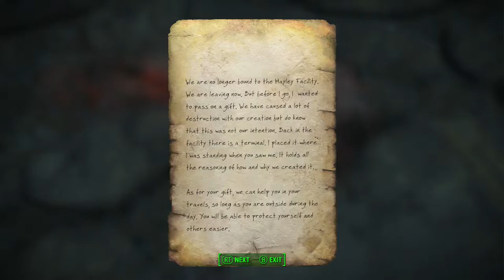TROCK'S ModBox episode 11: Godzilla-like Deathclaw, explosions, BoS armor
This is episode 11 of TROCK's ModBox on the Xbox One with live commentary. Mods used in this video include...

Unofficial Fallout 4 Patch by Arthmoor

Enhanced Blood Textures Basic by dDefinder

(XB1) Loaded Loading Screens by Liz.szpytek

Realistic Sound XB1 by gadogred

NPC's Travel by skyquest

True Storms: Wasteland Edition (XBOX)-Storm and Weather Overhaul by fadingsignal

Sanctuary Cache by(XBOX) by Tony1912

(UYA) Up Your Arsenal! by Hypertion

Punching's Greatest Hits (XB1) by ElPulloAzul

B-35C Heavy BoS Armor

World to Come- Quest Mod by Neeher